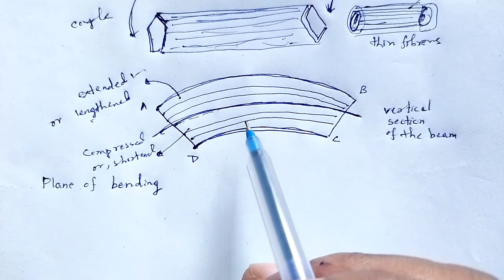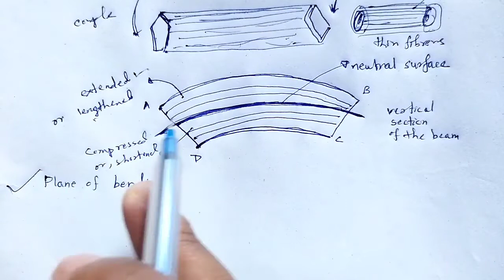ELASTICITY: Bending of beam, External bending moment and Flexural rigidity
In this video we studied about the concept of bending of beam, external bending moment and flexural rigidity.

You may download hand written rough pdf notes of ELASTICITY

All playlist link:

MECHANICS

1.      Mechanics, D.S. Mathur, PS Hemne (S. Chand Publishing )

2.      Introduction to Special Relativity, R. Resnick (John Wiley)